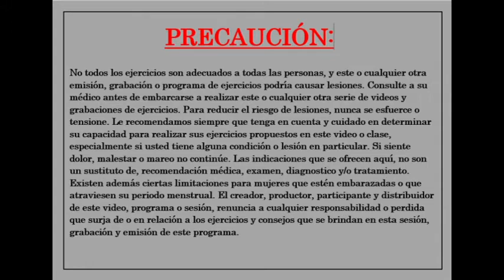Clases de yoga hatha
Mes de agosto? naaaaa seguimos con la rutina de la práctica de yoga.